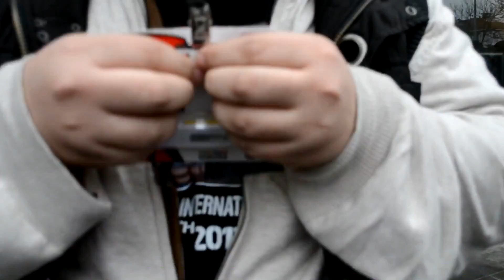PBIC İstanbul Elemesi - GameEkstra